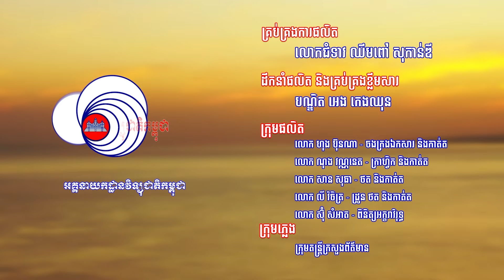បទ ៖ សូមស្វាគមន៍ដំណើរកម្សាន្តចុងសប្តាហ៍ ឆ្ពោះទៅទិសឦសាន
-  ផលិតតាមប្រសាសន៍ណែនាំ ឯកឧត្តម នេត្រ ភក្ត្រា រដ្ឋមន្ត្រីក្រសួងព័ត៌មាន
-  និពន្ធទំនុកតាមលំនាំដើម និងដឹកនាំផលិត ៖ បណ្ឌិត អេង កេងឈុន
-  សម្រួលបទភ្លេង ៖ តន្ត្រីក្រសួងព័ត៌មាន
-  បច្ចេកទេសសំឡេង ៖ លោក ស៊ីវ សុខខឿន
-  លំនាំបទ ៖ ចន្ទរះលើរថយន្តក្រុង
-  ច្រៀងដោយ ៖ លោក ជិន វឌ្ឍនា
-  កាត់តវីដេអូ ៖ លោក ហុង ប៊ុនណា
-  ផ្នែកអក្ខរាវិរុទ្ធ ៖ លោក ស៊ុំ សំអាត